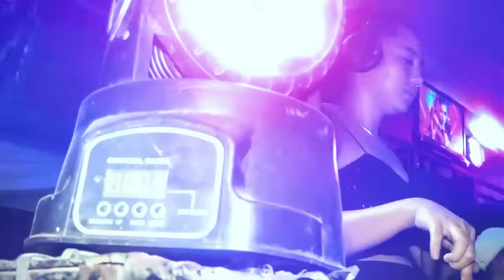DJ DISANGKO RINTIAK RINAI JUO NAN TURUN | Dj WIDIYA GMIX | OT CATUR 40 STAR | VIRAL ON TIKTOK 2024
ORGEN PLUS CATUR 40 STAR
ALAMAT : PENDOPO PALI
PIMPINAN BPK. ACHMAD HUDORI, SH
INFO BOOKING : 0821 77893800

DOKUMENTASI 3 PUTRA PRODUCTION
ALAMAT : JL JEND SUDIRMAN DEPAN LAPANGAN BOLAKAKI YONKAV 5 DPC KARANG ENDAH KEC. GELUMBANG MUARA ENIM
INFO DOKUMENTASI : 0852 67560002